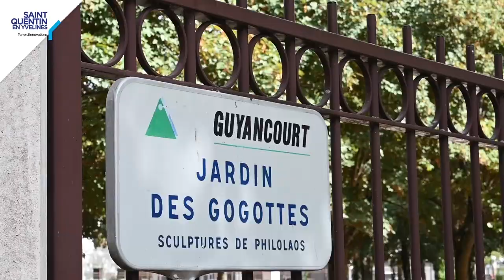[ Patrimoine et territoire ] Quartier de Villaroy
Présentation du quartier de Villaroy à Guyancourt, l'un des derniers grand quartier construit pour la ville nouvelle en 1994.